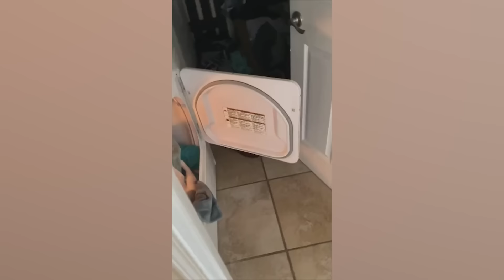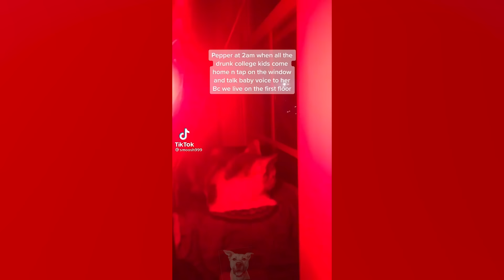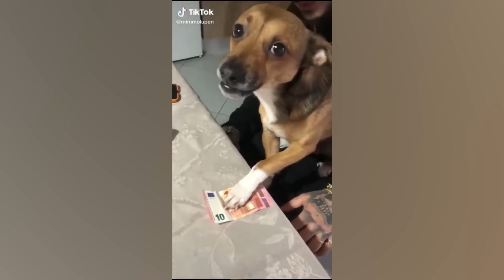Funny Animal Videos 2022 😂 - Funniest Cats And Dogs Video 😺😍